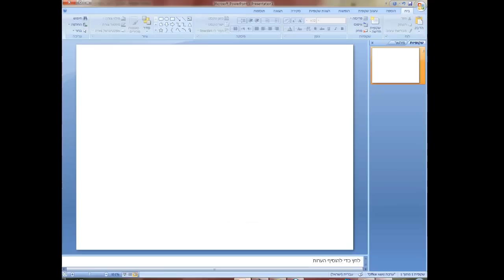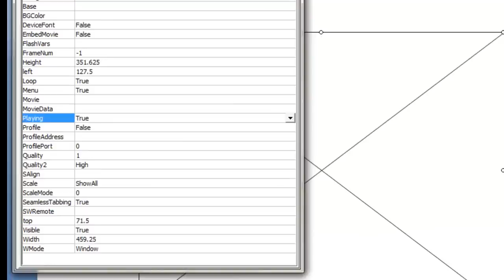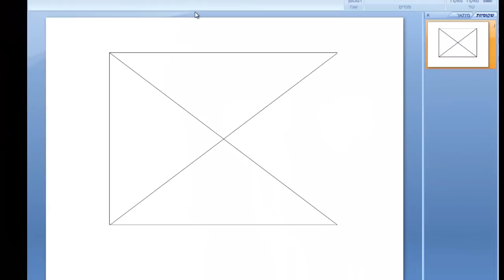הטמעת סרטון במצגת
כיצד להוסיף סרטון מיוטיוב לתוך מצגת פאוורפוינט גירסת 2007